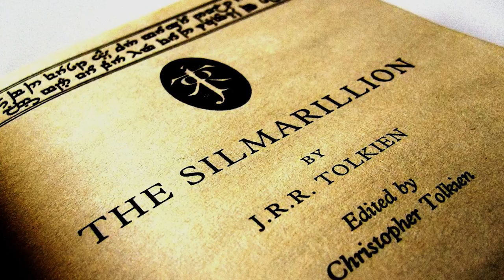Ungoliant the Demonic Spider - Epic Character History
Ungoliant is a menace during the Years of the Trees who causes strife for many beings in Arda. As always, thank you all so much for taking the time to watch my content, I really appreciate it. Let me know what you think about Ungoliant down below. Soon, I'll have to do a video about the Great Spiders of Tolkien's works for you all! Thanks again, and thank you to all of the online artists whose visual works are featured in this video!

Many related and/or used art come from these artists and sources:
Ted Nasmith: